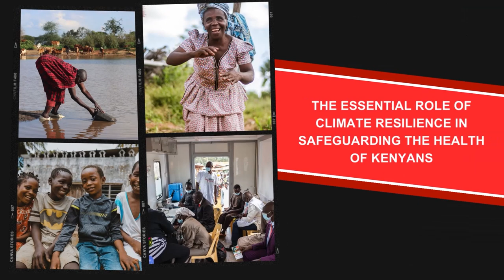The Intersection of Climate Change and Health in Kenya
Dr Martin Muchangi and Sarah Kosgei share insights on the critical intersection of climate change and health in Kenya. They explore how communities adapt and thrive despite climate challenges and share recommendations for building resilient health systems and partnerships.